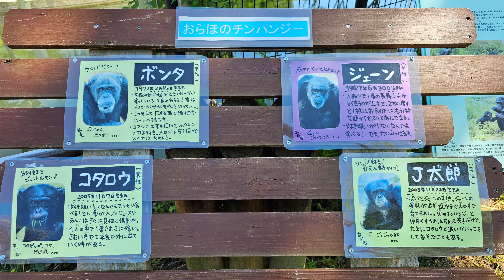コタロウのカエルエンリッチメント（Kotaro's Frog Enrichment） 大森山動物園 チンパンジー 2020306